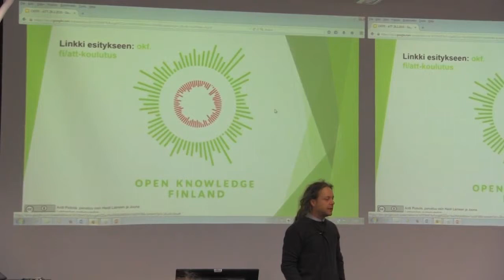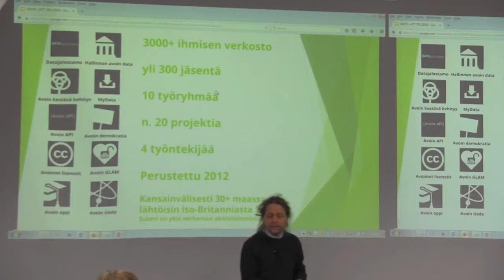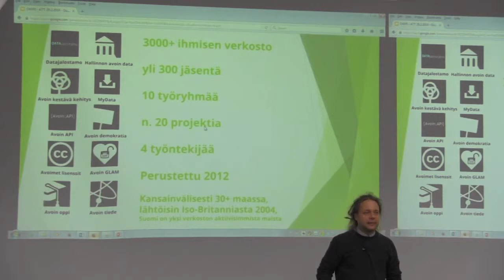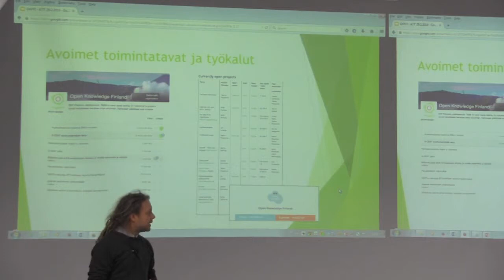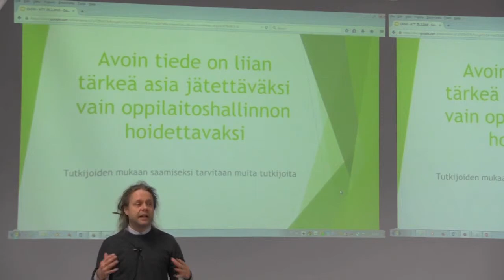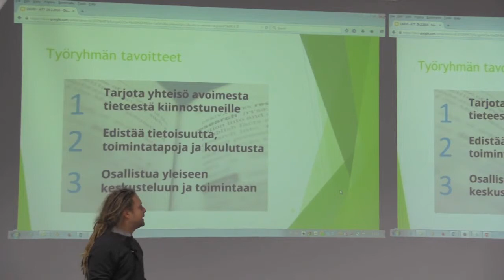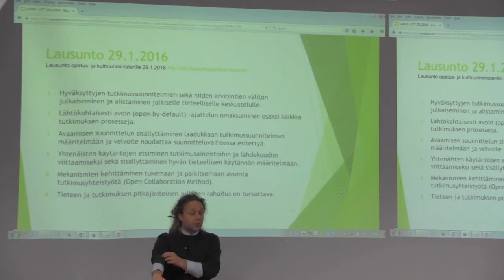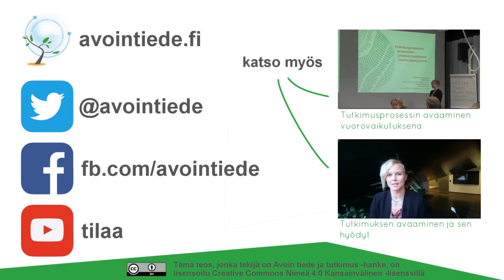Avoimen datan ja avoimen tieteen yhteisötoimintaa - Antti Poikola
Open Knowledge Finlandin puheenjohtaja Antti Poikola kertoo avoimen datan ja avoimen tieteen yhteisötoiminnasta ja sen mahdollisuuksista. Esillä ovat muun muassa tutkimusverkostojen hyödyntäminen, yhteiskunnallinen vaikuttaminen sekä erilaiset avoimet tutkimusaineistot.